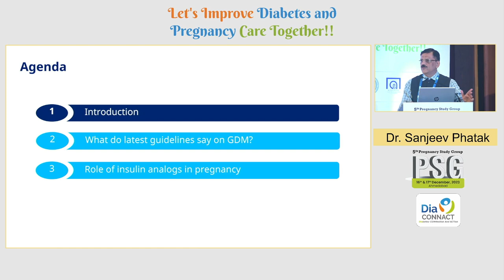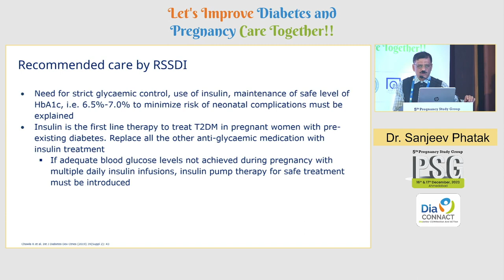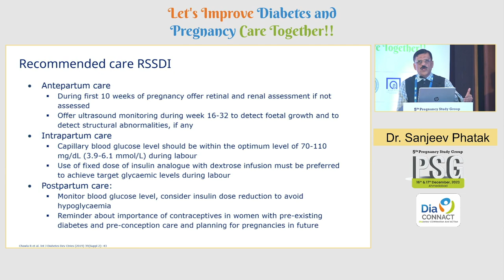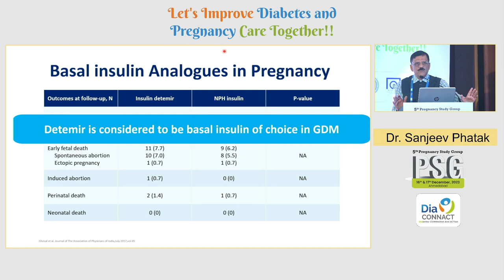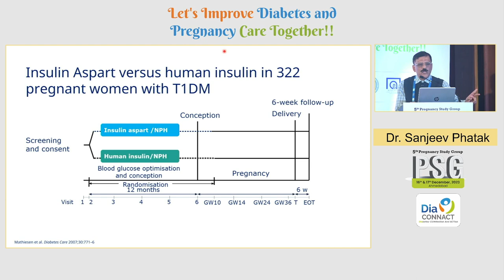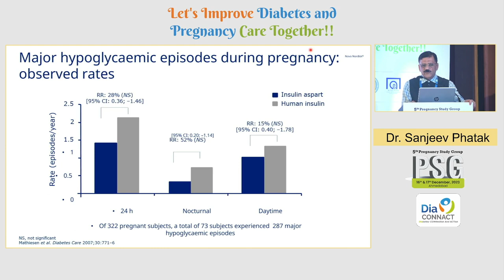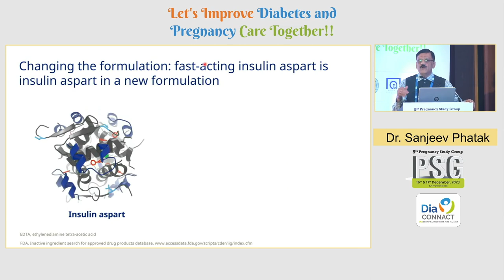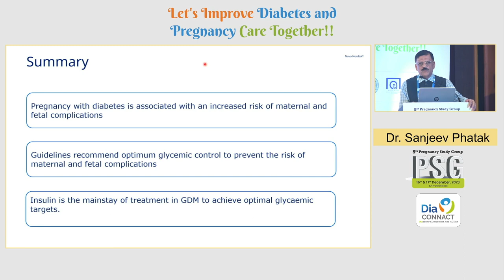04 Dr Sanjeev Phatak | Role Of Newer Insulin